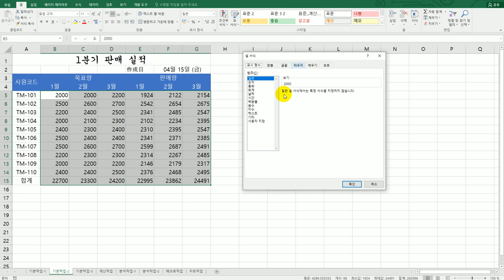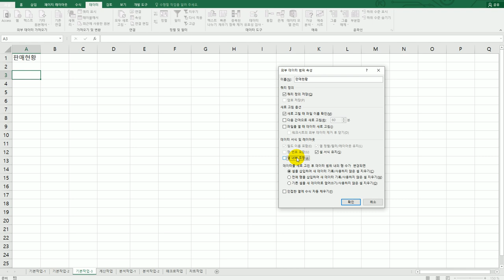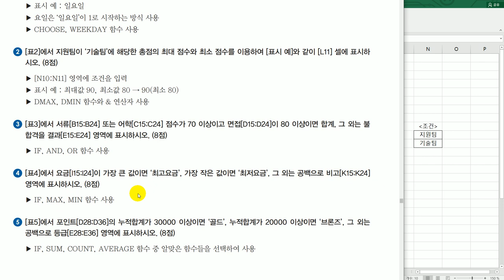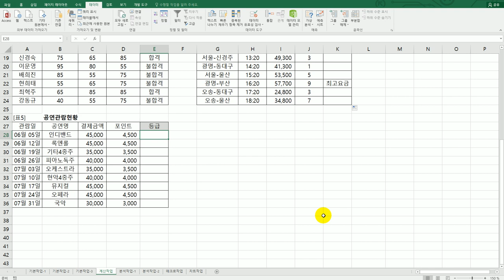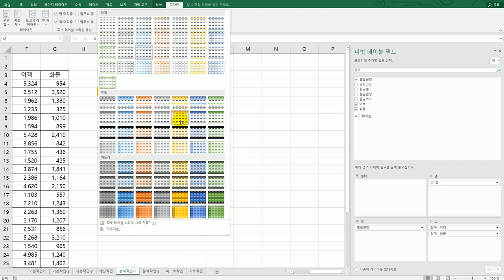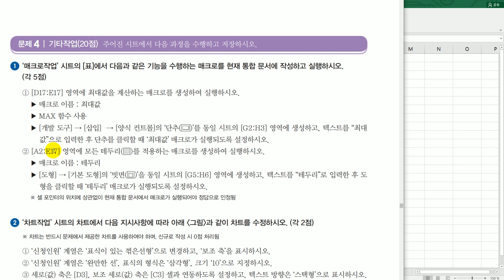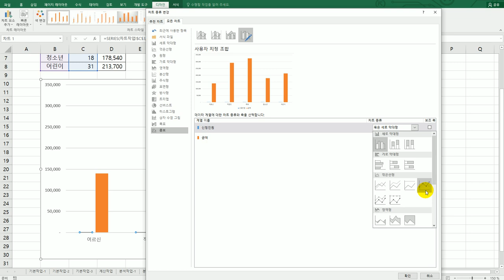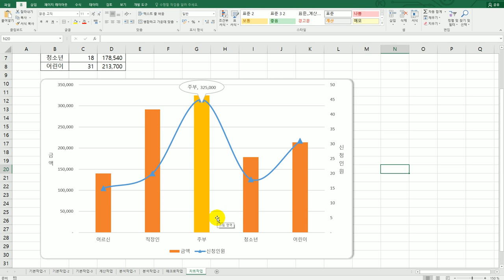[컴활2급실기] 상시 공략 문제 10회